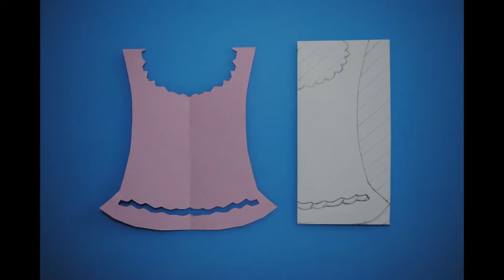Easy Paper Cutting Activity 4: Pretty Dresses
The Paper cutting Activities are excellent for family activities with parents, grandparents and siblings. They are also good ideas for arts and crafts projects at children’s birthday parties.

The activities are great for training pre-school/kindergarten/elementary children on creativity, imagination and fine motor skills. Hands-on art and craft activities are very effective for early intellectual development. They also help kids with geometry concepts.